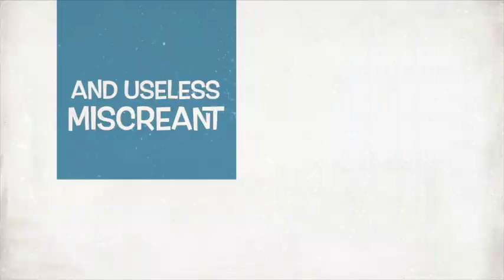DAH Viscom student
Qurat Alain DAH story